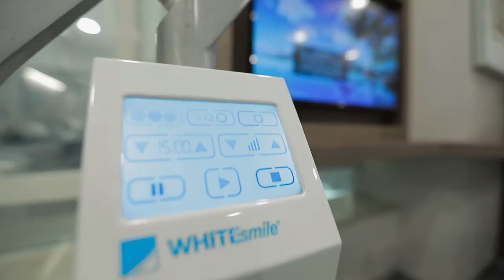Taj Dental center - Short Video 1 - Bleaching Machine